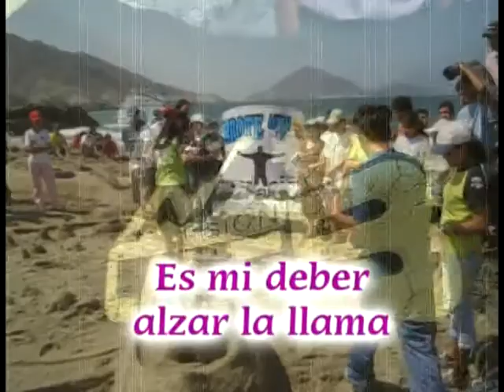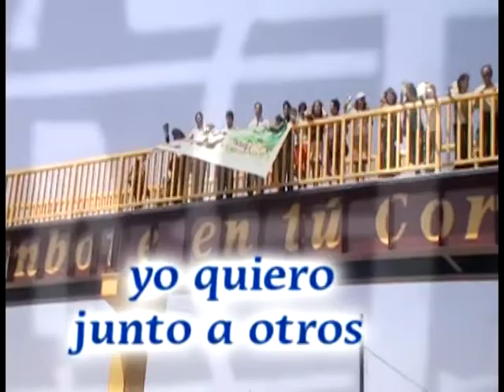Joven de Esperanza Generacion Esperanza 2010